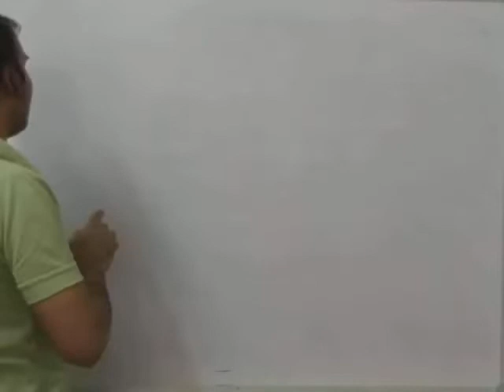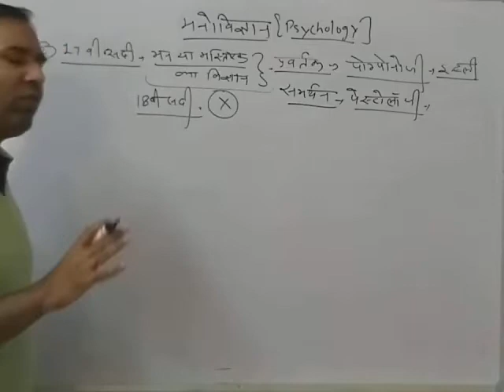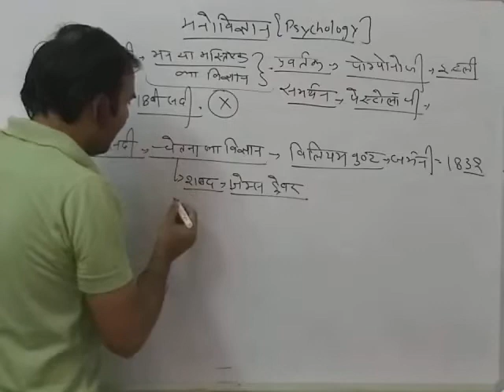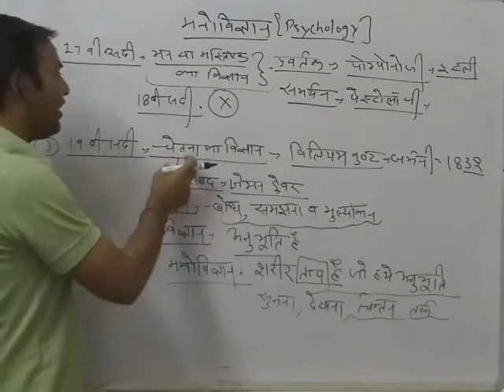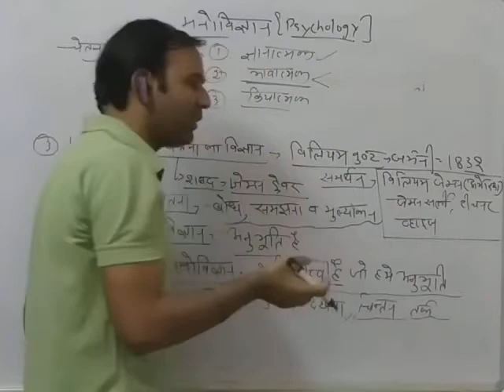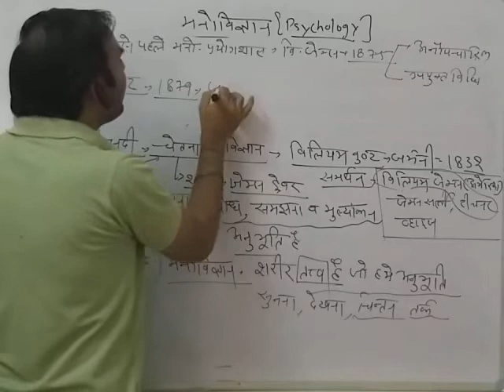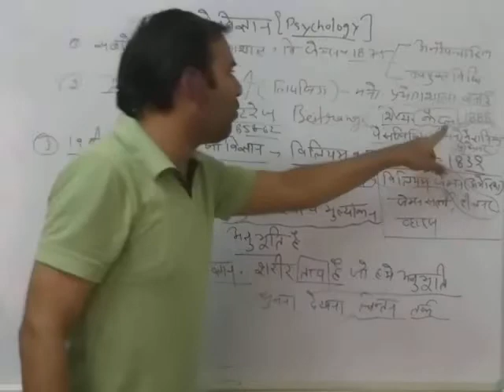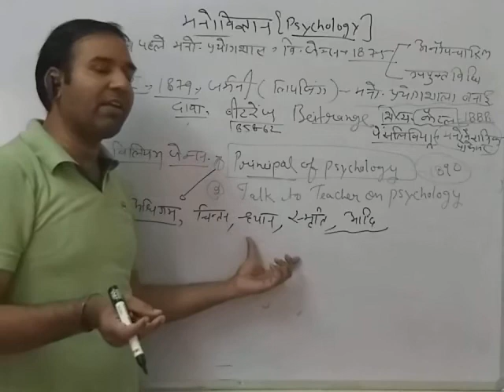मन का विज्ञान।। psychology।। Tinkesh sir।।Reet